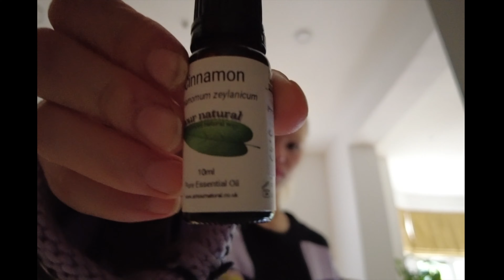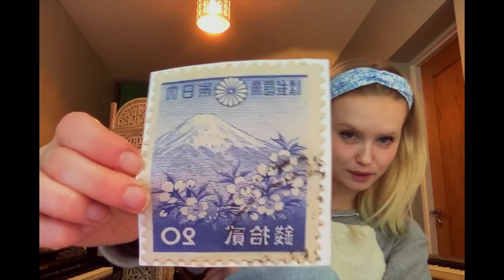photobooth diary entry 1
figuring it out